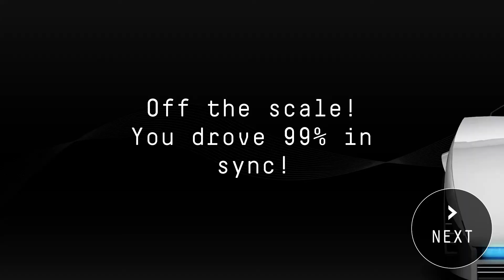Riff Racer (Drive Any Track): Team Radio - I Like Me (212542 points)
Drive Any Track is a game similar to Beat Hazard and Audiosurf that let's you play with your music. It creates a track based on a song from your music library.

In this video I race to I Like Me by Team Radio. I discovered this song initially when I first played a similar game called Audiosurf; it came promoted that week with the game. It is one of my all time favorite songs to play to in these kind of music games. This is a 3 star difficulty track.

Track was played using the car Inferno. I earned 212542 points, one of the most points I've ever seen in the game.